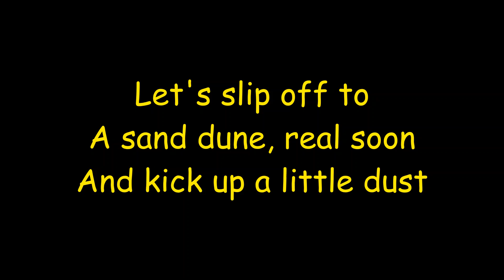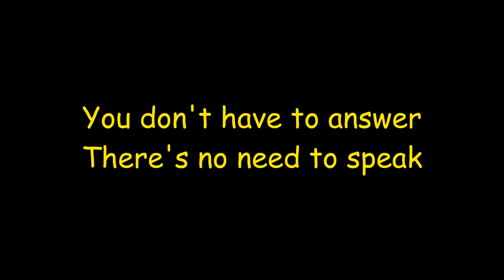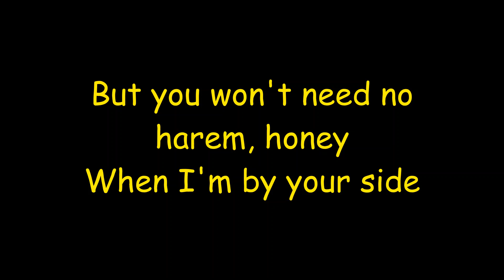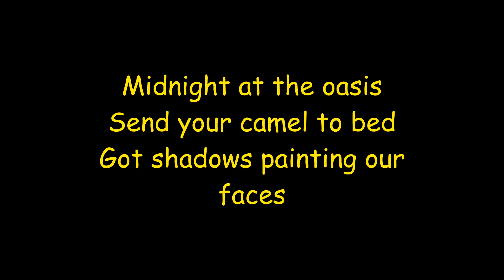Maria Muldaur - Midnight at the Oasis - Lyrics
Midnight at the oasis
Send your camel to bed
Shadows painting our faces
Traces of romance in our heads
Heaven's holding a half moon
Shining just for us
Let's slip off to
A sand dune, real soon
And kick up a little dust

Come on, cactus is our friend
He'll point out the way
Come on, 'til the evening ends
'Til the evening ends

You don't have to answer
There's no need to speak
I'll be your belly dancer, prancer
And you can be my sheik

I know your daddy's a sultan
A nomad known to all
With fifty girls to attend him
They all send him
Jump at his beck and call

But you won't need no harem, honey
When I'm by your side
And you won't need no camel, no no
When I take you for a ride

Got shadows painting our faces
And traces of romance in our heads
Oh come on, oh come on
Woo hoo hoo, yeah, oh yeah